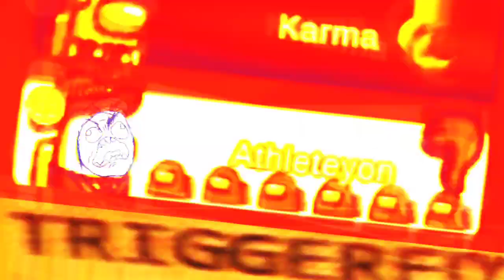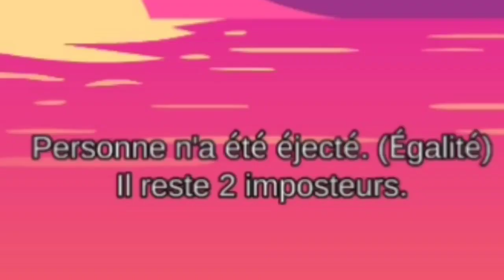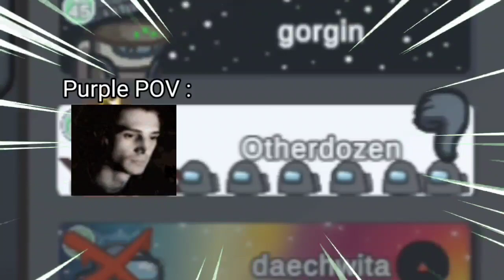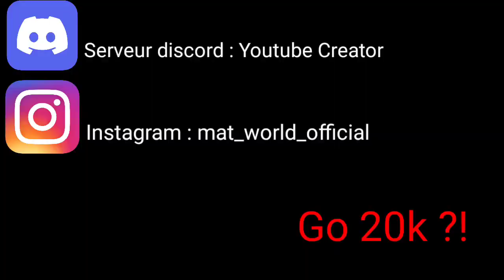AMONG US.EXE: THE FUNGLE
Salut nouveau.exe sur Among Us !!!